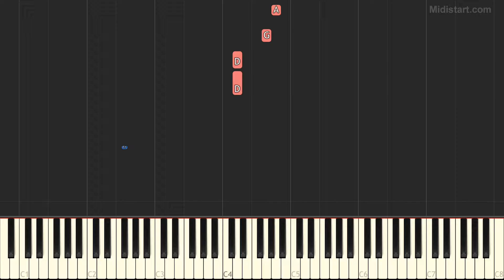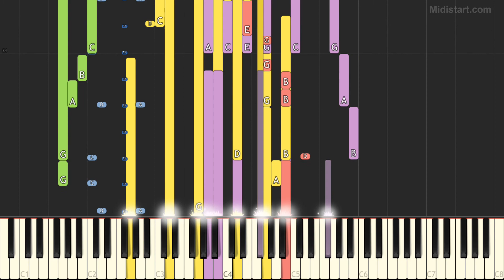Glenn Frey - The One You Love (Instrumental Tutorial) [Synthesia]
Statistics:
Total Notes - 3641
Tempo - 75
Lowest Note - D1

Instruments Groups Used:
Percussion - 34%, Guitar - 25.98%, Piano - 19.03%, Bass - 9.34%, Ensemble - 8.43%, Reed - 3.21%